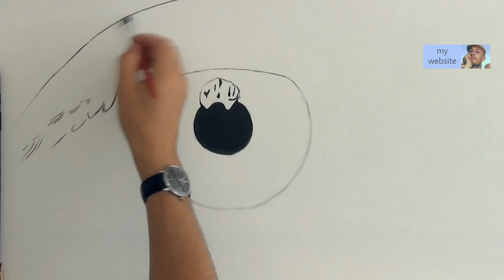How to Draw a AMAZING realistic eye. Speed painting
Speed Painting a realistical eye in Oil dry brush technique 3D

★★★Portrait gemalt nach Foto auf Bestellung, Portrait malen lassen vom Foto Versand europaweit★★★